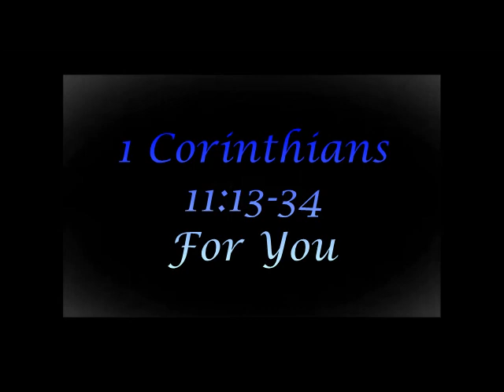1 Corinthians 11 13 34